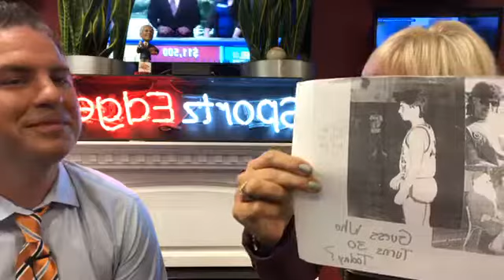Fireside Chats With Nyberg, Erik Dobratz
I feature WTNH’s sports guy, Erk Dobraz on “Fireside Chats With Nyberg.” Erik is coming up on 20 years at the television station this November, 2018. The father of two children, who lives in Old Saybrook, loves what he does, though he does admit he thought he would work in radio instead. Get to know Erik here.